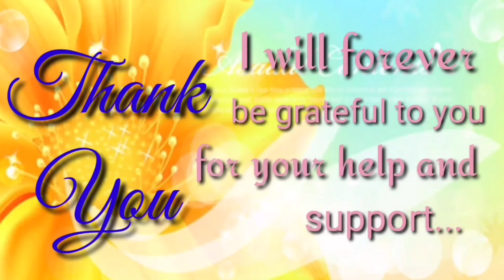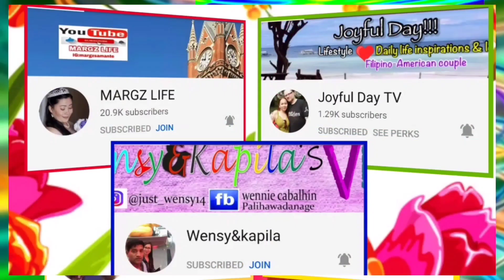AL Bidda Park Qatar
It's a nice and clean place where you can play, having a picnic with family and friends..